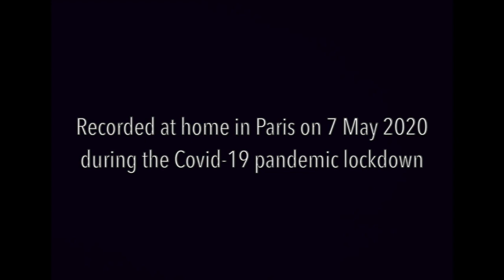Kenneth Weiss, harpsichord, J. S. Bach, The Art of Fugue, Canon alla Duodecima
Kenneth Weiss plays Canon alla Duodecima in Contrapunto alla Quinta from J. S. Bach's Art of Fugue, recorded at home in Paris on 7 May 2020 during the Covid-19 pandemic lockdown.

(Français en-dessous)

“I started working on the Art of Fugue during the summer of 2019, following an invitation to perform the work with the viol ensemble Phantasm in the Lausanne Bach Festival in November 2020. I rapidly became deeply immersed in the work, almost to the point of obsession. I inevitably returned to it in the isolation of the Covid-19 lockdown, and as it is proving to be a welcome solace, I have decided to share it here.

“On April 21st I heard that Monique Bernat had died the night before. Monique was one of the first people to invite Gustav Leonhardt to perform in France in the early 1970s. She was always very supportive and invited me to perform in the St Guilhem-le-Désert summer music festival on several occasions. I would like to dedicate this recording of The Art of Fugue to her memory.”

Kenneth Weiss

“J’ai commencé à travailler l’Art de la Fugue pendant l’été 2019, après avoir été invité par le Festival Bach de Lausanne pour donner cette oeuvre avec le consort de violes Phantasm en novembre 2020. Très vite, je me suis retrouvé profondément immergé dans celle-ci, presque jusqu’à l'obsession. En isolement pendant le confinement dû au Covid-19,  je m’y suis inévitablement replongé et ce fut une telle consolation que j’ai décidé partager cette expérience ici.

“Et puis le 21 avril, j’ai appris la disparition de Monique Bernat. Monique fut la première à inviter Gustav Leonhardt à se produire en France au début des années 70. À mon égard, elle a toujours été encourageante et m’a invité à plusieurs reprises à jouer au Festival d’été de St Guilhem-le-Désert. Je souhaite dédier cet enregistrement à sa mémoire.”

Kenneth Weiss